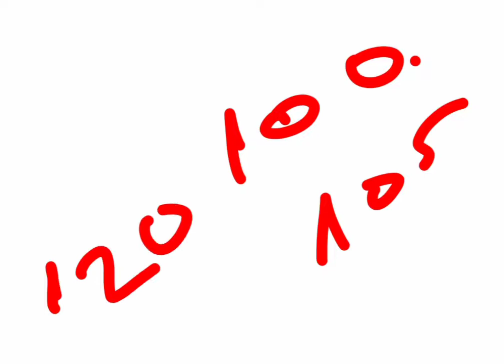Dolar neden yükselir tüm gerçekler bu video da 😵😵😵